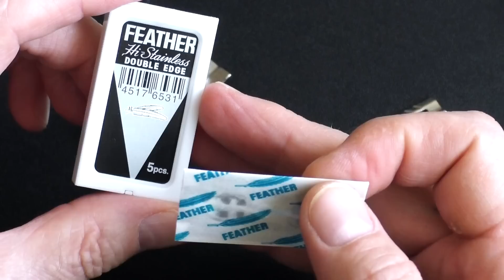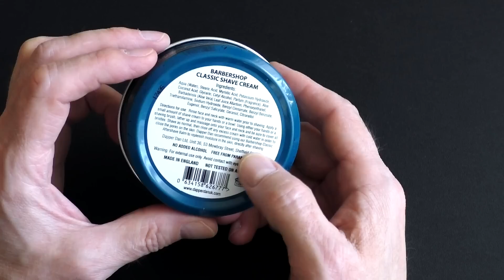212. Волшебное бритьё. Fendrihan Ambassador, фибра от MUEHLE, Dapper Dan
Homelike
1:52 - валентинка для Лизы)
2:20 - крупный план
20:52 - начало
42:50 - компресс и автошейв